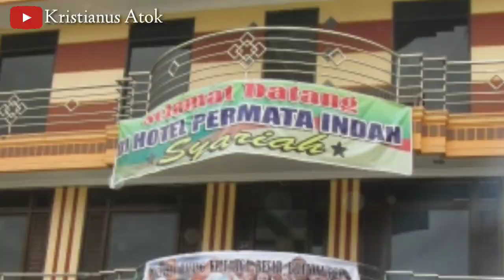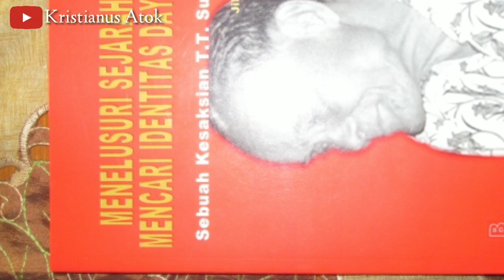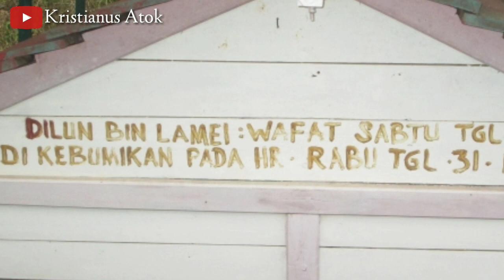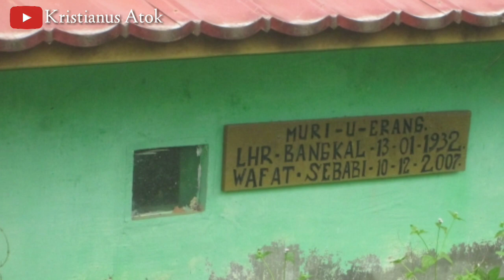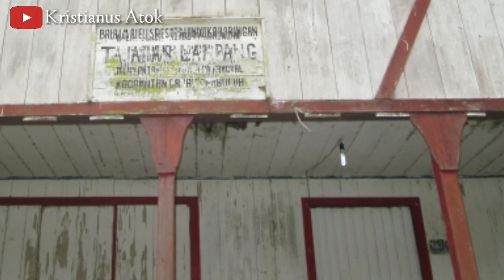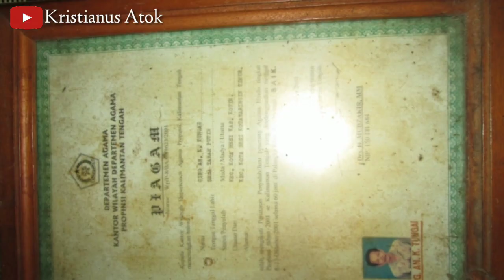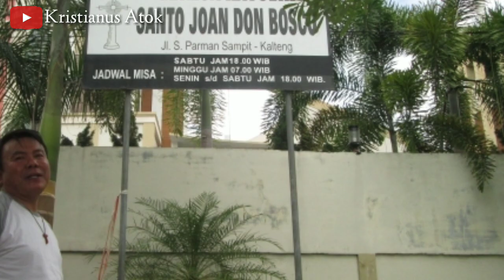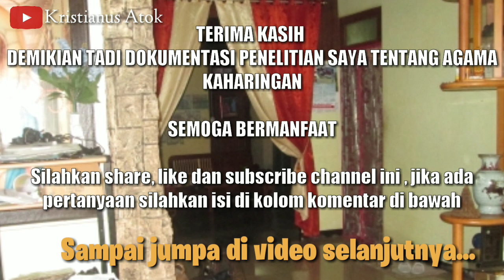Metodologi Penelitian II Kuliah , Diskusi kelompok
Ini Materi Kuliah Metodologi Penelitian. untuk bahan diskusi pengalaman lapangan. Berisi penjelasan yang dilengkapi gambar gambar ketika penelitian dengan metode Etnografi di Kalteng. Selamat Kuliah.